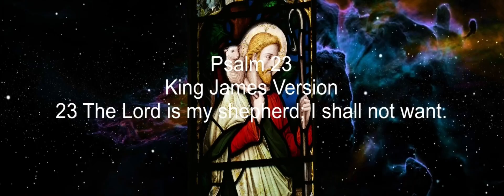Psalms 23 read 16 times at once with pictures.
Psalm 23
23 The Lord is my shepherd; I shall not want.

2 He maketh me to lie down in green pastures: he leadeth me beside the still waters.

3 He restoreth my soul: he leadeth me in the paths of righteousness for his name's sake.

4 Yea, though I walk through the valley of the shadow of death, I will fear no evil: for thou art with me; thy rod and thy staff they comfort me.

5 Thou preparest a table before me in the presence of mine enemies: thou anointest my head with oil; my cup runneth over.

6 Surely goodness and mercy shall follow me all the days of my life: and I will dwell in the house of the Lord for ever.